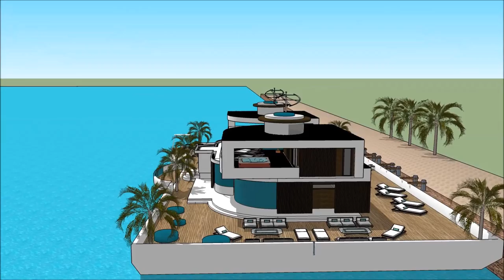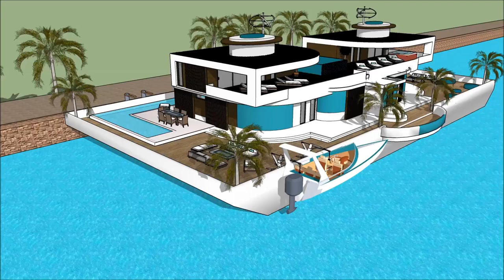Sims 6 villa design floating house on the water extravagant living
The houseboatzania launching an innovative high-end luxury yacht houseboat home design potentially as a display of in Sims of Sims 6 villa design floating house on the water extravagant living .

The collection of sims concepts - Houseboatzania of Sims 6 villa design floating house on the water extravagant living  consists of high luxury and architectural art pieces in minimalism combined with living on the waterfront of the harbour of

The sims houseboat yacht design has the basis to sustain living with high standards and contemporary structural design at Sims 6 villa design floating house on the water extravagant living  with numerous of prospects for excessive living and celebrating the desire of life worldwide: